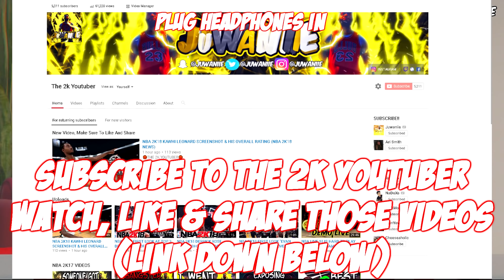GTA 5 School Twin Brothers Ep. 33 - CECE A RUNAWAY CHILD 2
⭐THE BEST GTA 5 SCHOOL SERIES ⭐

👉What Is My Goal ? My Goal Is To Hit 200,000 Subscribers And To Be Your Favorite Youtuber That You Watch Everyday 👈

👉Xbox Gamertag: Juwaniie
👉PSN: Juwaniie

THIS VIDEO IS A GTA 5 SCHOOL TWIN BROTHER VIDEO WHEN CECE "DIED"